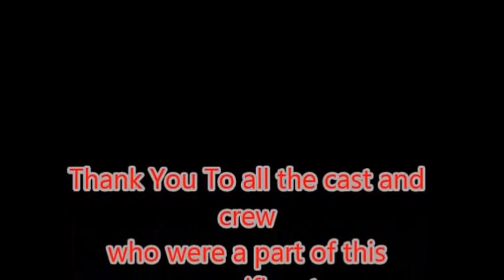Golden Age Radio Show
This is an old time radio show. I love going to this event.
Great music, good actors, love the stories and the nice people.